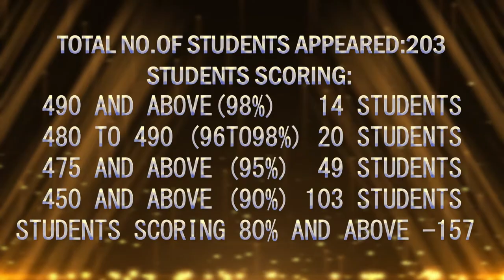ARYA CENTRAL SCHOOL TOPPERS IN AISSE 2020 2021 CLASS X